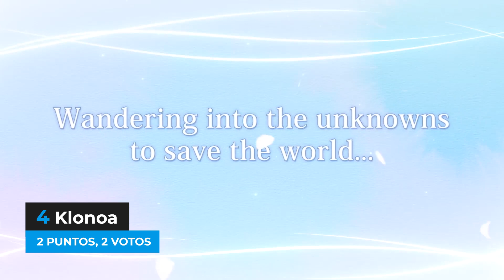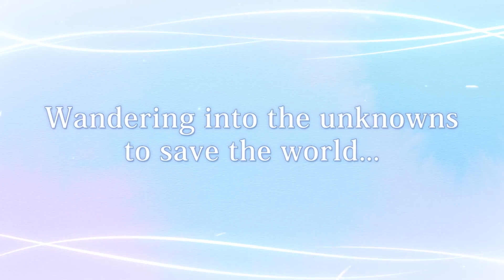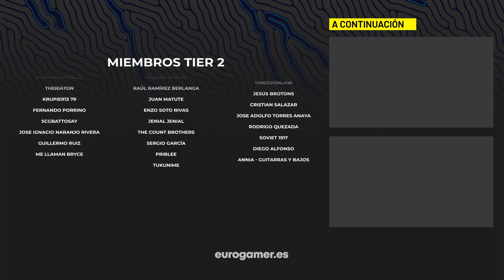Los 5 MEJORES juegos de PLATAFORMAS de 2022